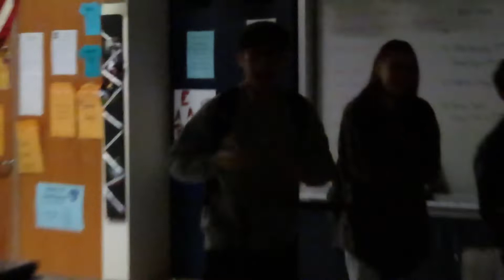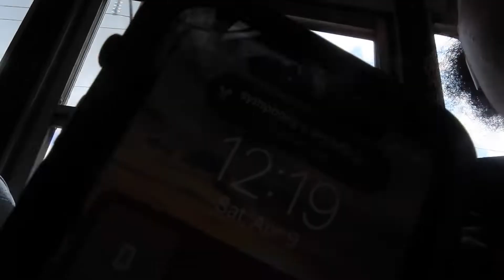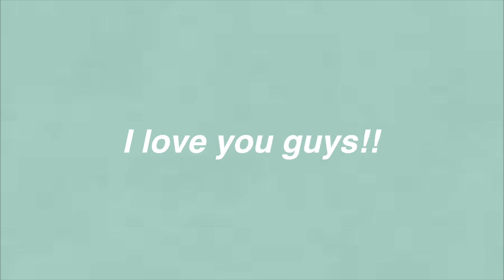FIRST HIGH SCHOOL TRACK AND FIELD MEET! ( track pictures, school and more)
hey guys!! long time no see:) hope you enjoyed the video. I'm hoping to start uploading more videos soon!

Put this video on 1080p!
✰ F A Q ✰
age→ 15
grade→ 9th (freshman)
Religon→ christian
camera→ iPhone XR & Canon powershot sx740

✵ Family's Youtube ✵

snap: symphony_sep

Sub count➣ 375 YALL R AMAZING:)
love ya'll❤︎